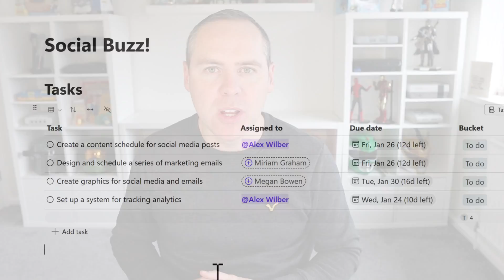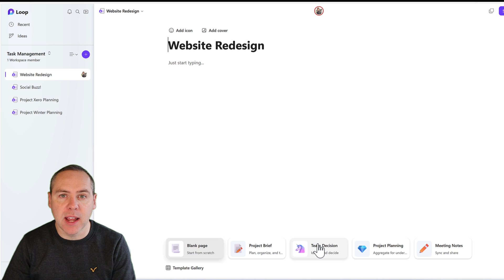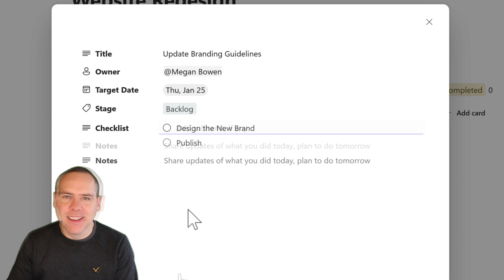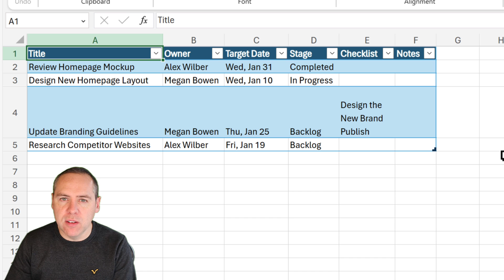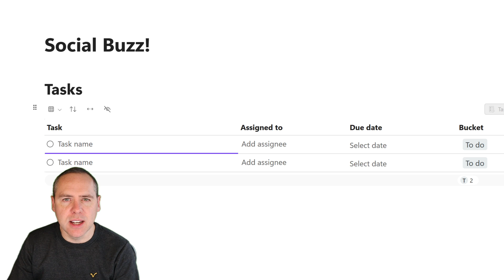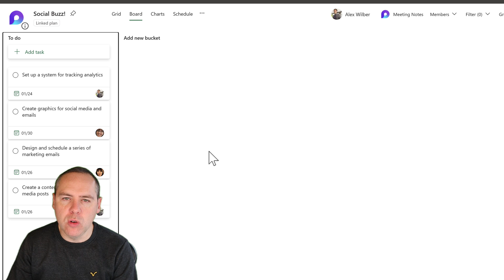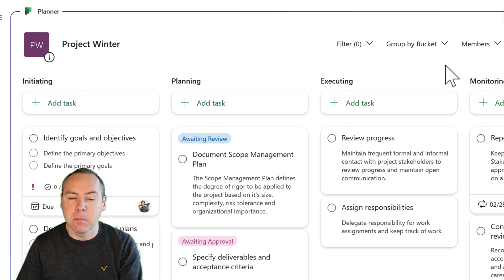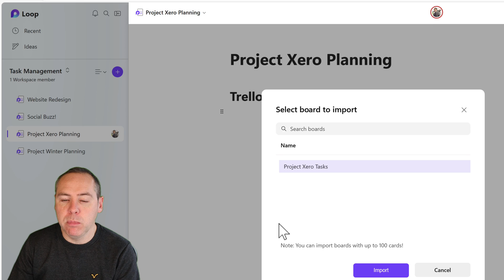How to Manage Tasks & Plans using Microsoft Loop (2024)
If you want to achieve more using Microsoft 365 then visit us

In our latest tutorial, we delve into the powerful task management capabilities of Microsoft Loop, a versatile tool within the Microsoft 365 suite, checking out integrations with Trello, Planner and more, to use Loop to improve how you manage Tasks!

🔹 Covered In This Video:

The newly introduced Kanban Board within Microsoft Loop
Creating a Task List in Loop that synchronises seamlessly with Microsoft Planner and To-Do.
Effective task management techniques using Trello within Loop.

Set up and customise your Task List in Loop.
Integrate and manage tasks across Microsoft 365 tools.
Implement the Kanban methodology for visual task tracking.
Enhance team collaboration and personal productivity.

🔹 Useful Links

⏱️ Timings:
00:00 Introduction
01:14 Using the NEW Kanban Board in Loop
08:02 Using the Loop Task List with Microsoft Planner
11:37 Using Existing Planner Plans in Loop
13:10 Synchronise Trello Boards and Tasks in Loop
14:58 Summary